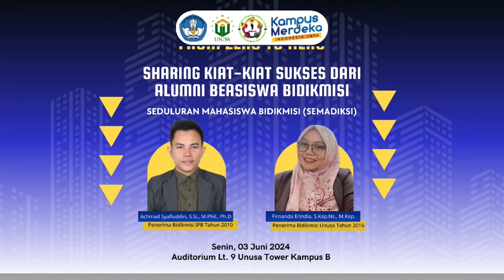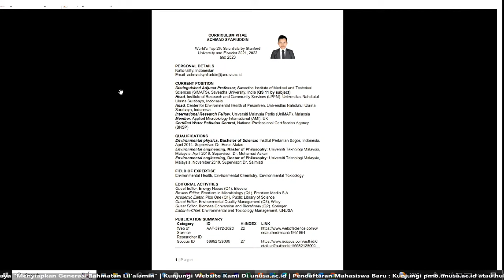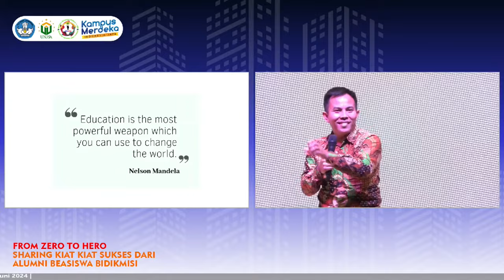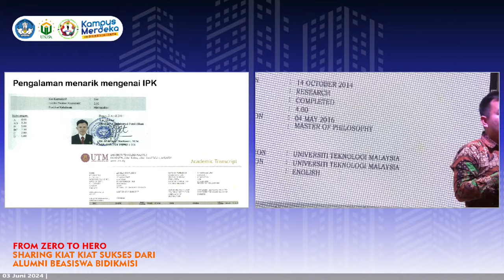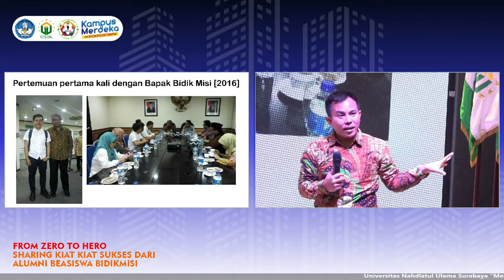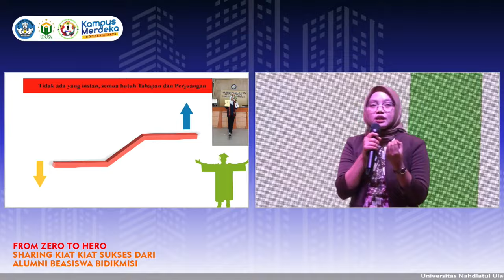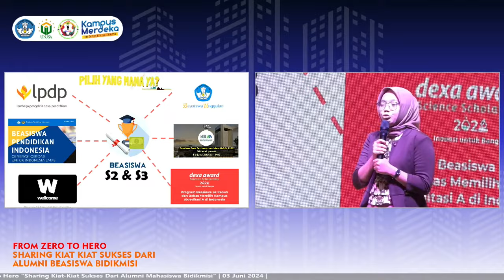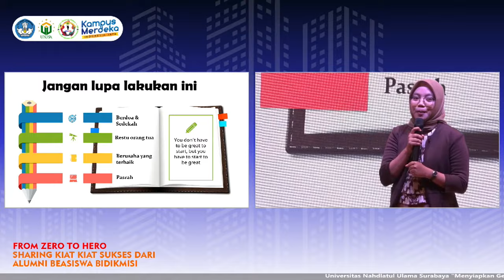Salinan dari From Zero to Hero "Sharing Kiat-Kiat Sukses Dari Alumni Mahasiswa Bidikmisi"